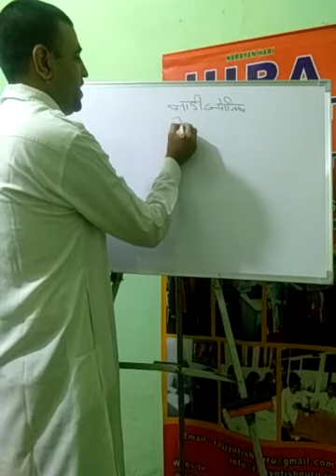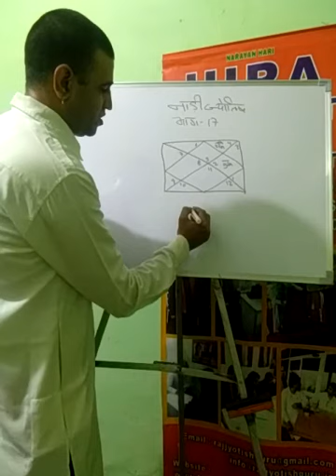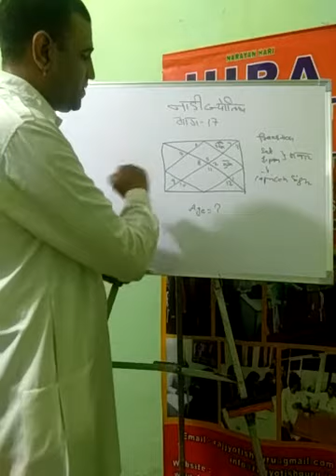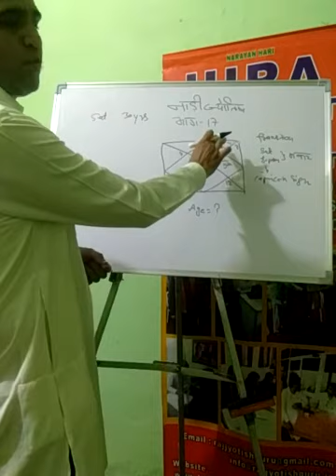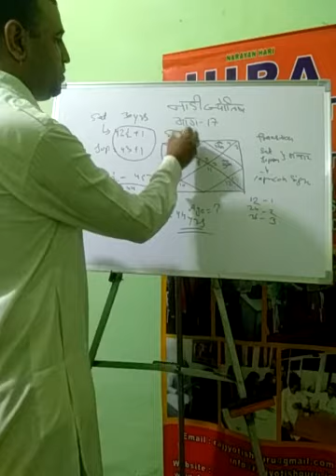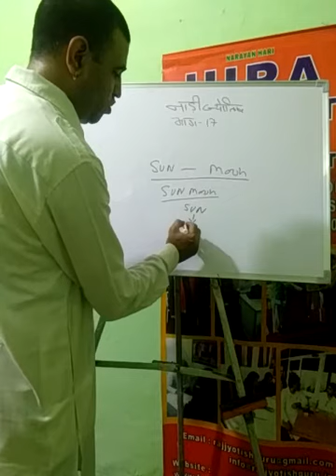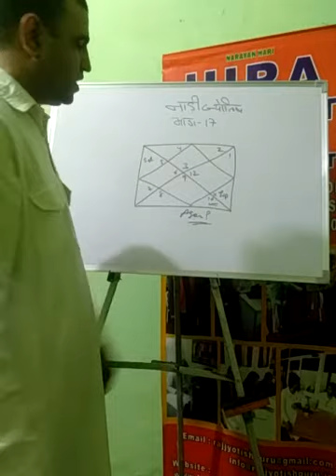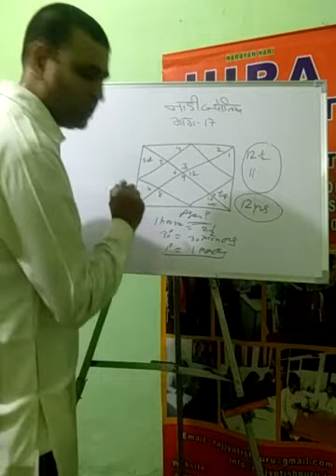Nadi Astrology Part 17 । Kundli Dekh ker Jatak ki Umer Pata Kare.